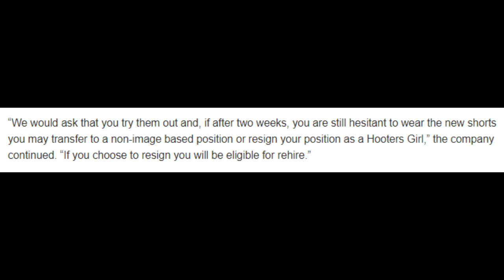EMPLOYEES AT HOOTERS HAVE MELTDOWN OVER THEIR NEW UNIFORM BEING TOO RACY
SO HOOTERS, THE RESTAURANT CHAIN THAT ONLY EXISTS TO SEE SCANTILY DRESSED WOMEN TALK TO YOU FACED A BACKLASH AFTER THEY CHANGED THEIR UNIFORM TO SOMETHING EVEN MORE SKIMPIER!

SEVERAL HOOTERS EMPLOYEES TOOK TO SOCIAL MEDIA TO COMPLAIN ABOUT THEIR NEW THONG STYLE SHORTS THAT THEY ARE NOW REQUIRED TO WEAR, HOOTERS BASICALY TOLD THEM LIKE IT OR LEAVE, WHICH IS HILARIOUS AND THE CORRECT RESPONSE